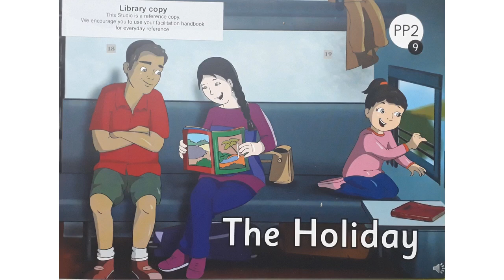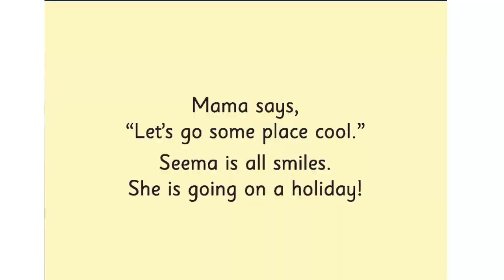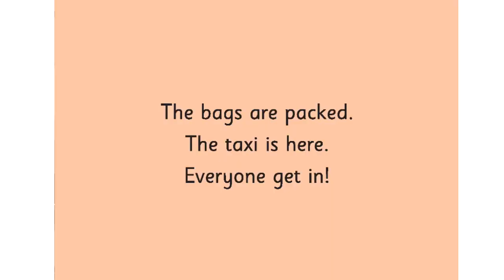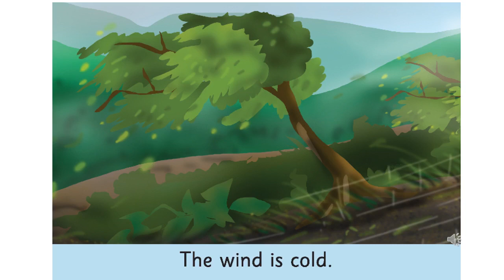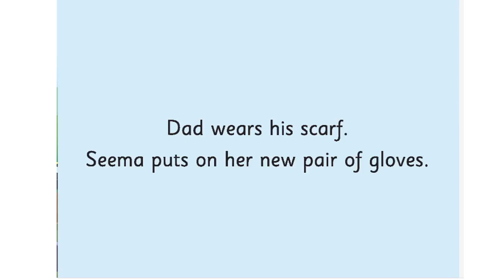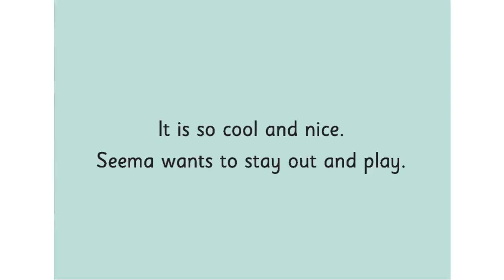The Orbis School - English - Sr KG - The Holiday Justification - Part 3